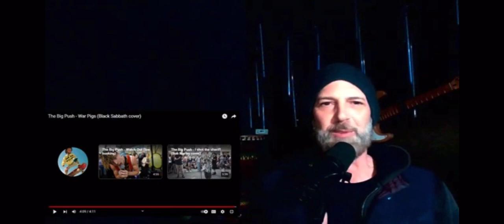PRO GUITARIST REACTS to THE BIG PUSH ft REN…War Pigs medley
I’m a guitarist who has worked in the field of music for 30 years as a touring musician, songwriter, session guitarist, bassist, producer, teacher, band coach, improviser and live looping multi-instrumentalist.